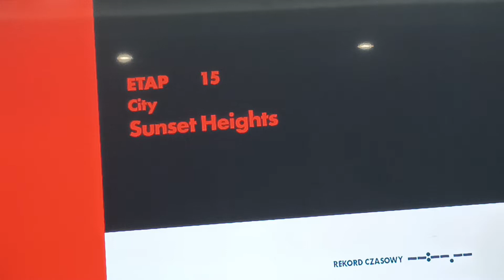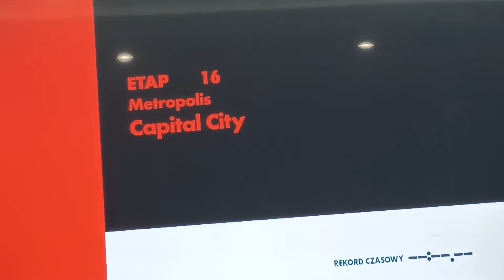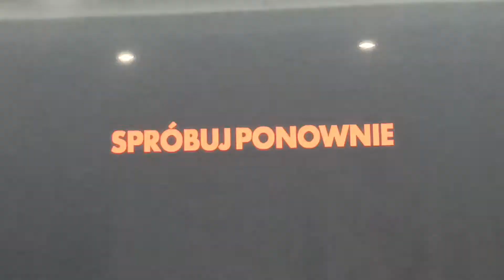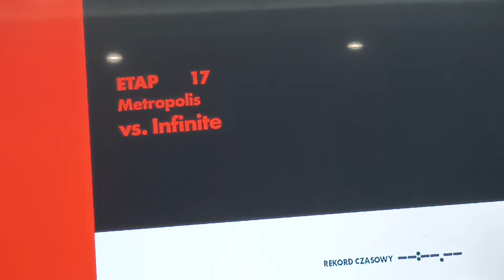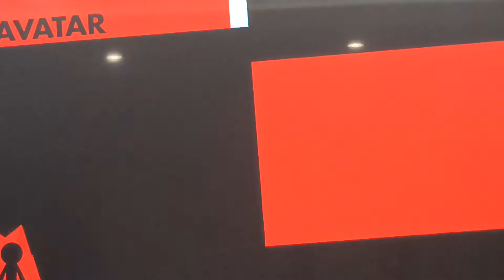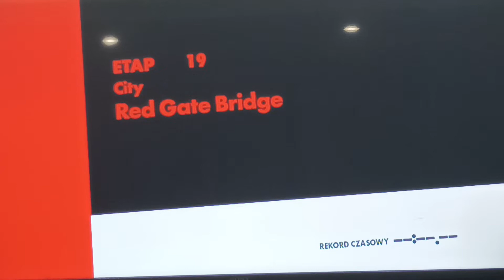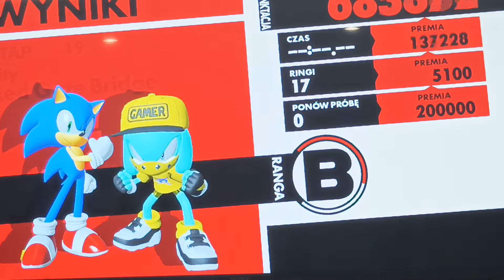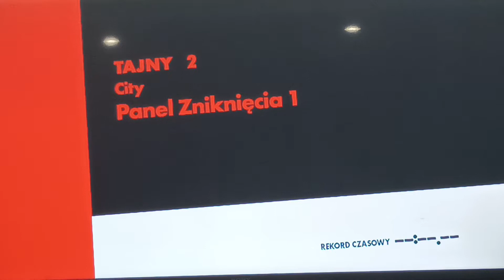Sonic Forces #3 Infinty Sonic Stuff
Dr Eggman lul lul lul